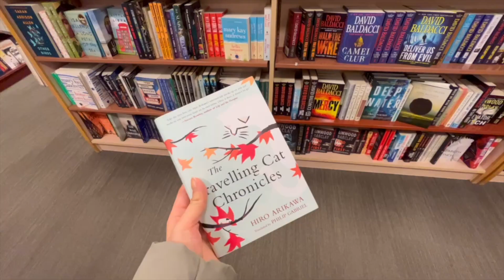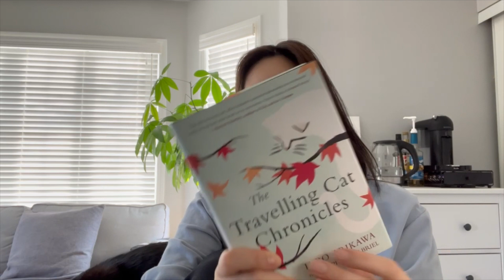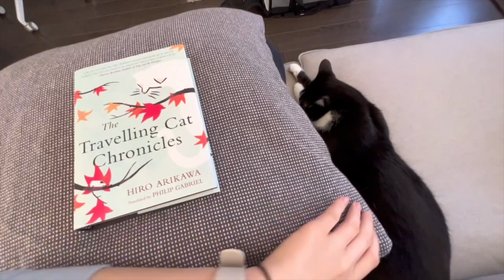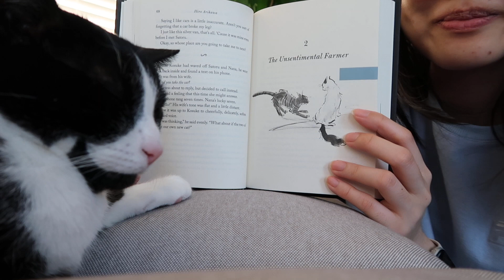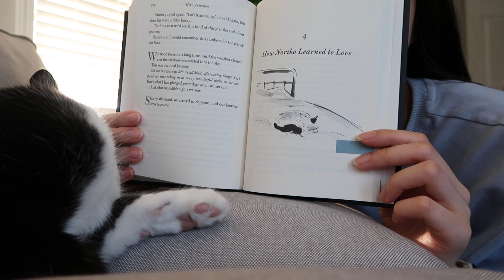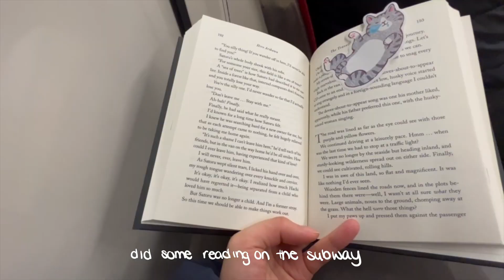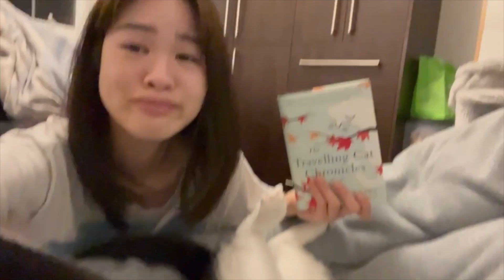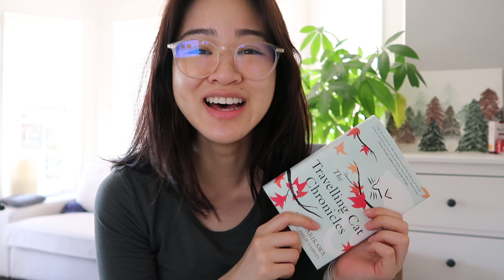READING VLOG with my Cat | Literature: The Traveling Cat Chronicles | Heartwarming Book | CNDVLOG13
THE TRAVELING CAT CHRONICLES.

Reading vlog where I read cat literature with my kitty Wilfred by my side! This heartwarming cat story is so good it really makes you want to cry.

Doing a bit of a different video today since I've been super into reading now that my exam is over. When I came across this book about cats, I figured it would be a good idea to vlog and document it. I've seen a lot of great reviews for this book and so I decided to go to my bookstore right away to grab the last available copy. I am so glad I did because it ended up being one of my favourite reads this year.

This book is about a stray cat, Nana, who ends up being taken in by Sotaru and their journey together visiting several of Sotaru's childhood friends.

I highly recommend reading this with your furry friend beside you because it'll make you want to hug them every chance you get.

2,357